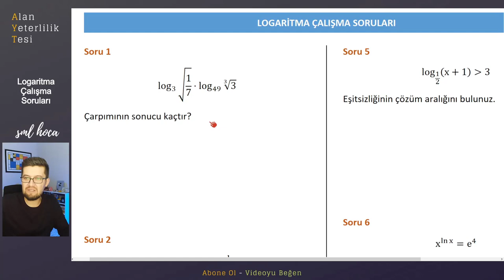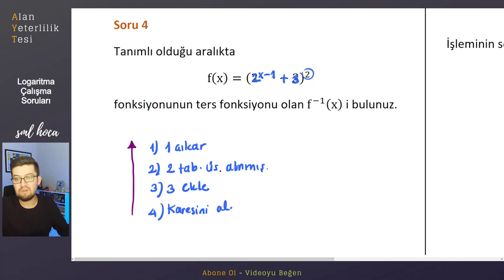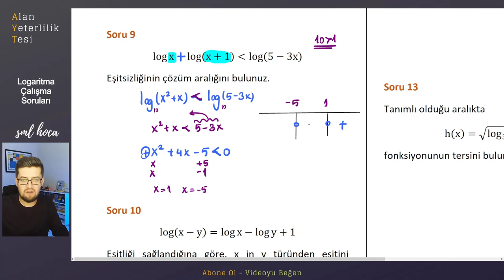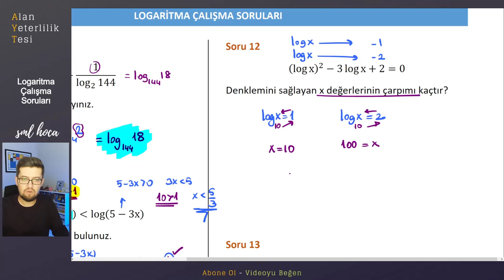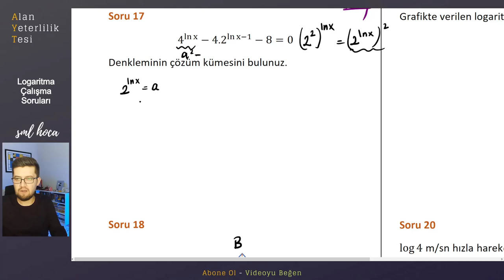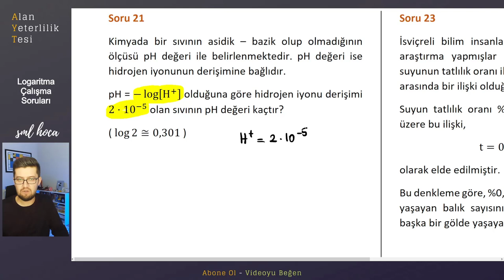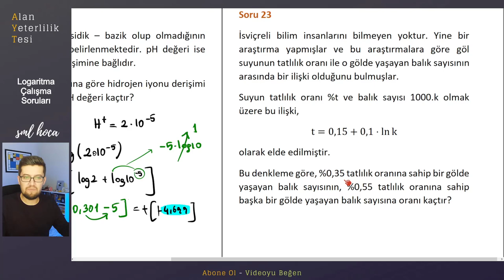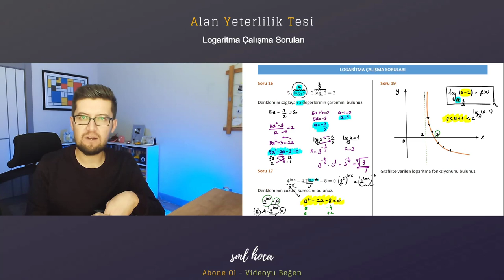AYT KAMP | Bölüm - 2 Çalışma Soruları (Logaritma)